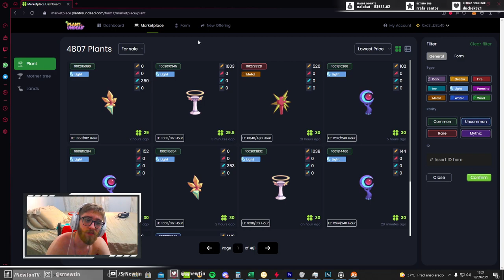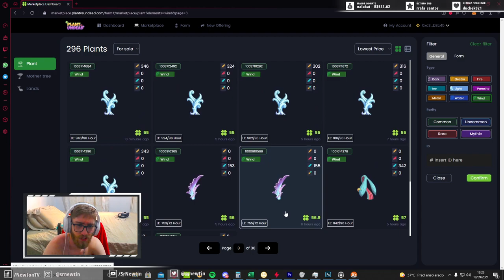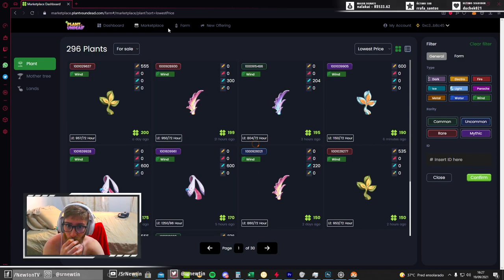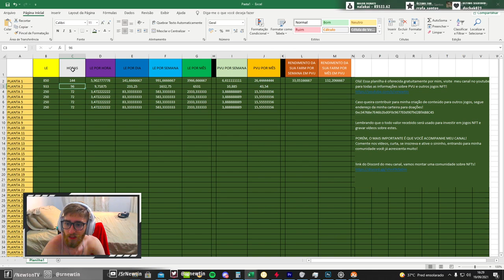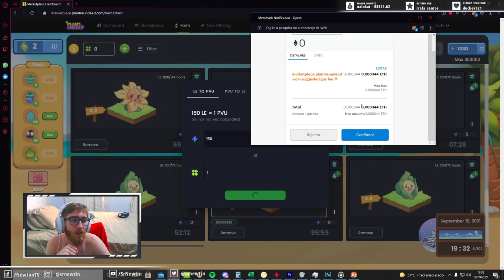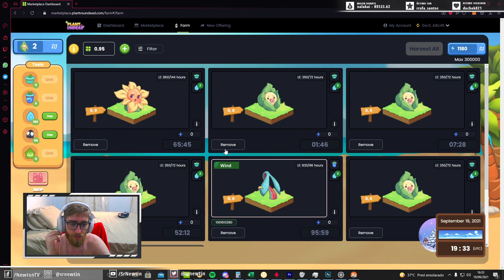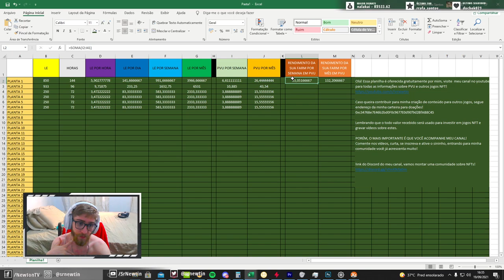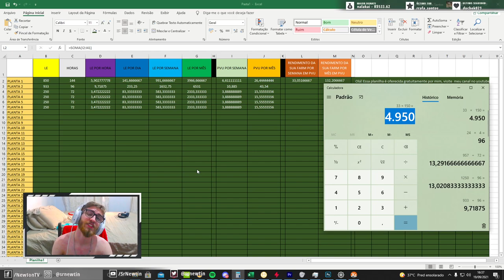FINALMENTE! Consegui minha primeira planta NFT no Plant vs Undead! E agora?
Após erros no servidor, finalmente consegui adquirir minha primeira planta NFT no PlantVsUndead e agora? Basicamente, no preço que as plantas estão atualmente, não creio que valha a pena vender, então vou deixar ela rendendo na minha fazenda, além disso, pretendo reinvestir tudo de volta no jogo!